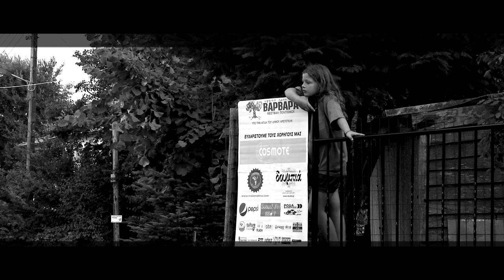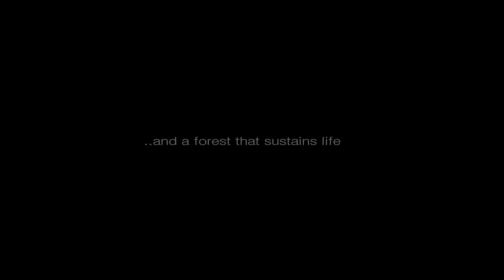the small Village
PROMOTIONAL CLIP
FOR THE UNDER PRODUCTION
DOCUMENTARY

direction & direction of photography YEORYIOS K TANTOS
communication & outreach manager PAVLOS GEORGIADIS
producer PANAGIOTIS VOUZAS
production AEGISFILM